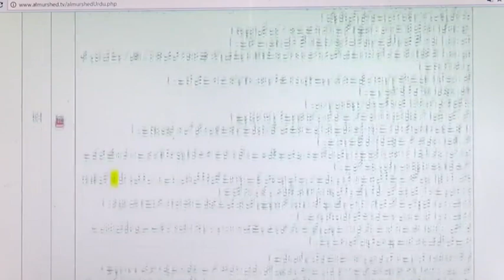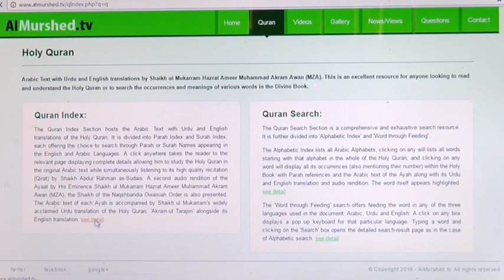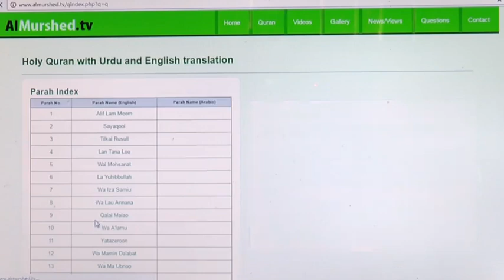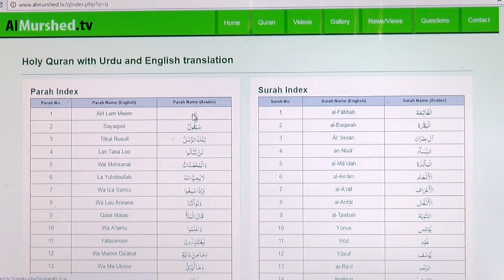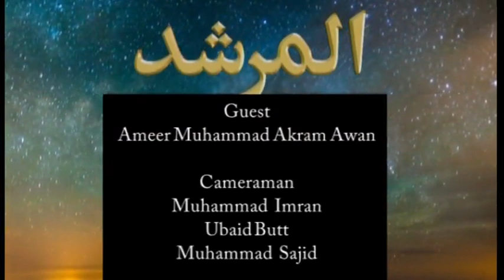Al Murshid ep 183 | Hazrat Ameer Muhammad Akram Awan | Silsila Naqshbandia Owaisiah | Almurshid TV